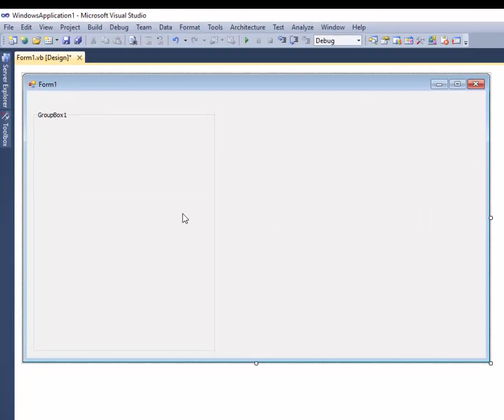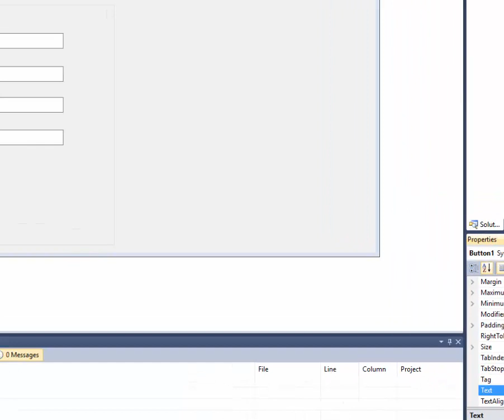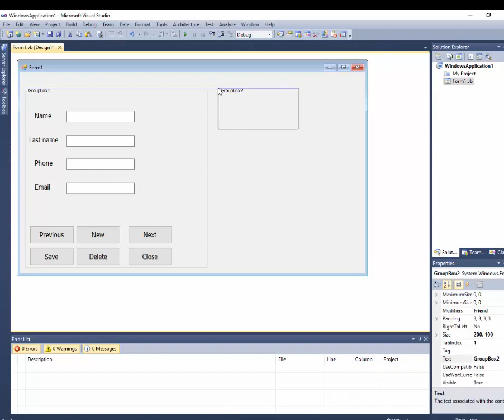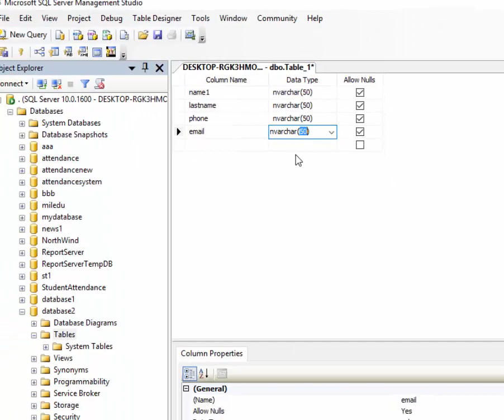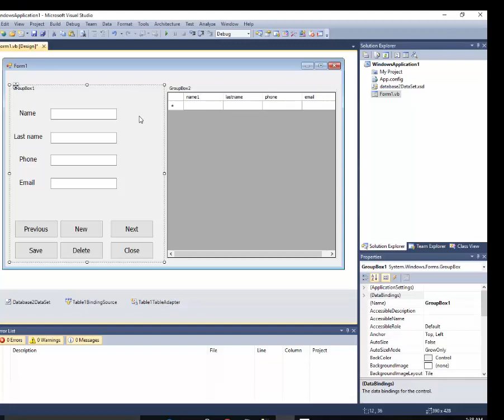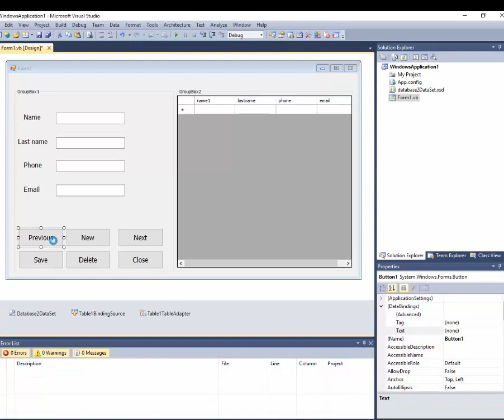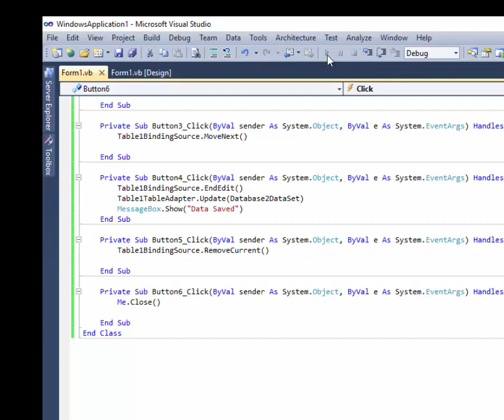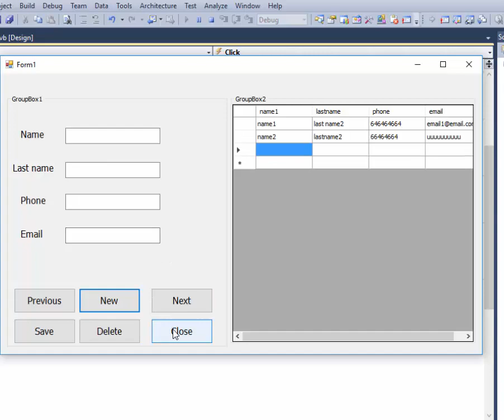Programming in Visual Basic .Net: how to Connect SQL server Database to VB.Net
In this video, we will teach you how to connect SQL Server to  a VB.NET project using the connection-insert-update-delete commands. By the end of the video, you will be able to create a database, insert data, and connect it to your VB.NET project.
create Database 04:59

connect  Datagridview with database  06:23
connect  Controls with database  08:14
previous button 09:09
new button 09:37
save button 10:16
delete button 11:37
Close button 11:57
Videos VISUALBASIC.NET
Visual Basic.net: how to calculate third column in a datagridview as product of two other columns
Visual basic.net: how to update all data from datagridview to Sql server database at once in VB.net
How to connect SQL Server database to Visual Studio?
How to connect database access with VB net?
How to connect to SQL Server using VB Script?
How to connect SQL database to .NET project?